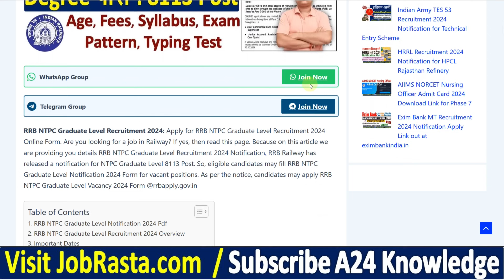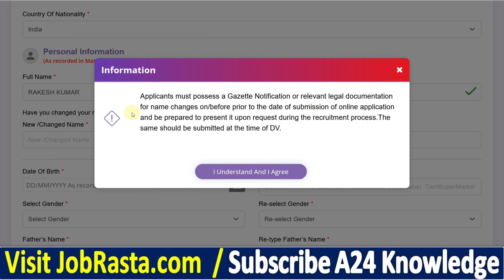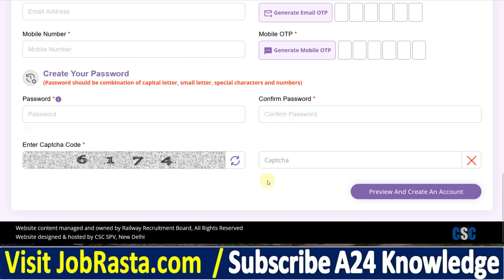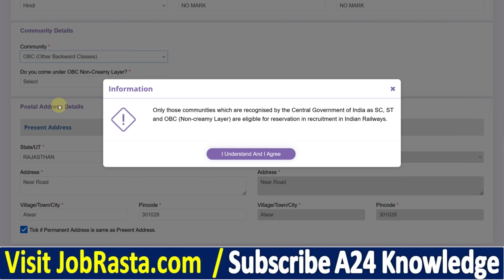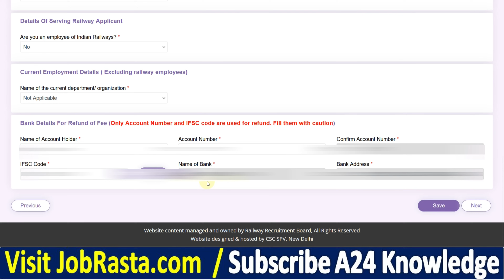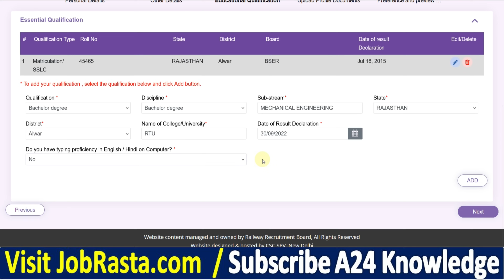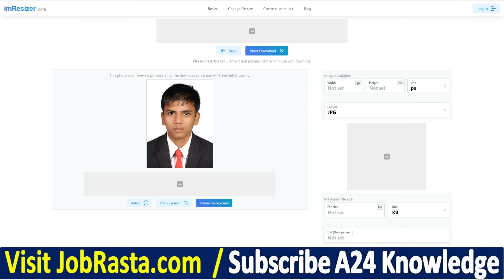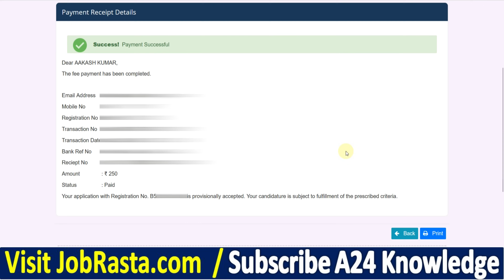RRB NTPC Online Form 2024 Kaise Bhare ✅ How to Fill RRB NTPC Online Form 2024 ✅ Railway NTPC Form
In this Video we discuss Railway RRB NTPC Online Form 2024 Kaise Bhare | How to Fill RRB NTPC Online Form 2024 | Railway NTPC Form